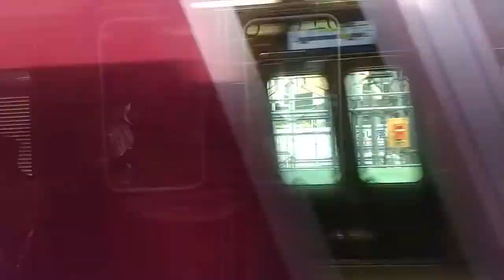【阪急5300系】 淡路駅→崇禅寺駅 普通大阪梅田行き 側面展望